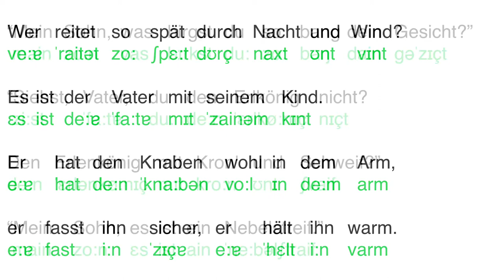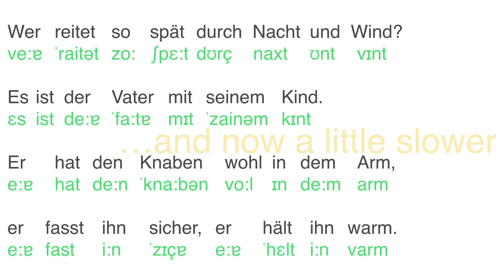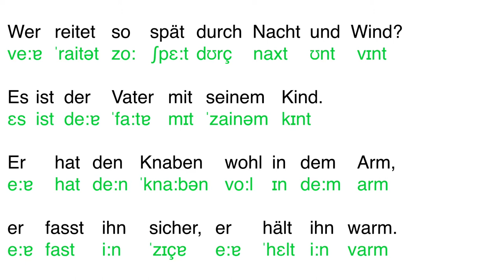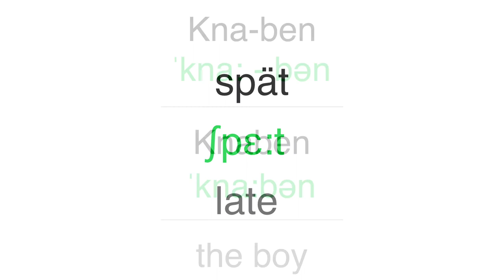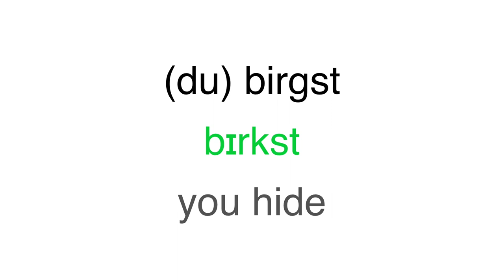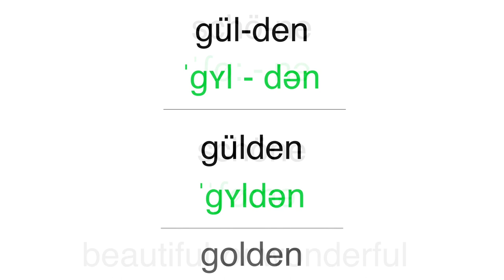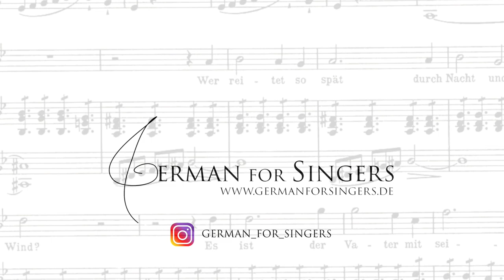Der Erlkönig (Schubert) | DICTION | GERMAN PRONUNCIATION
00:09 The poem recited - normal tempo
01:39 The poem recited - a little slower
03:35 Speak along with me - some of the more difficult words

Hey there! This is Anna - ex-classical singer turned tango singer helping you to figure out how to pronounce those German "ch" and "sch" and "tz" and "äääähm". and then...once you have that figured out see how it sometimes all changes as soon as you start singing - depending on the length and pitch of the note you sing...

These videos are snippets of what could be your personalized package: translation, transcription, audio of the text spoken slowly, moderate or normal.
Get in touch with me for 1:1 Skype sessions where we can work on any German repertoire. Whether you need a translation or a last minute coaching for an audition - I'm there to help!